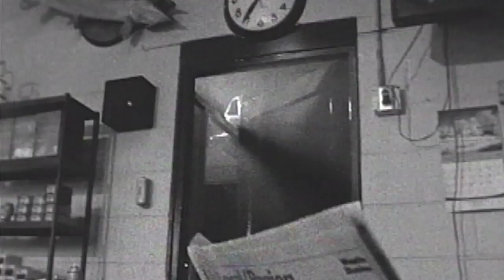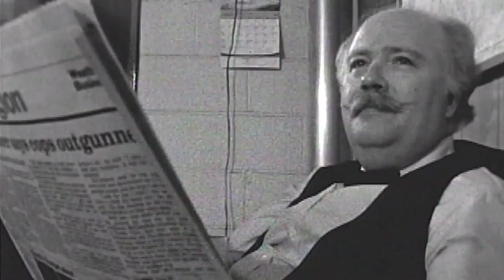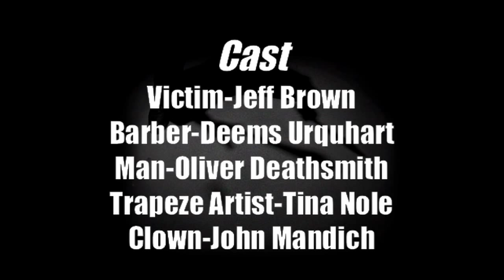WORRIES- 1994 SHORT FILM (16mm)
"WORRIES" is one of 3 short films I shot in Olympia, WA when I just got out of film school.  Back then I was shooting film stock on an Eclair NPR 16mm French camera, cutting on a flatbed Moviola, and having my processing and negative conforming done at Alpha Cine in Seattle.  Everything was expensive to produce until Video and FCP became suitable alternatives.

"WORRIES"  was screened at DREAMWORKS internal film festival in 1996 and helped me secure a position with HBO on the first season of "Sex and The City" in New York the following year.

CAST
Victim- Jeff Brown
Barber- Deems Urquhart
Man- Oliver Deathsmith
Trapeze Artist- Tina Nole
Clown- John Mandich

CREW
DP- Jamie Burton Chamberlin
1st AC- Eric Anderson
1st AD- Melissa Cliver
Make Up- Shelley Davies-Palmer
Wardrobe- Tracey Rutledge

FILM PROCESSING
Alpha Cine

LOCATION
Eastside Barber Shop
Olympia, WA

MUSIC
"Moving Through Time"
Angelo Badalamenti

1994